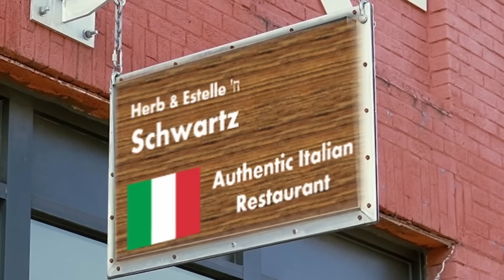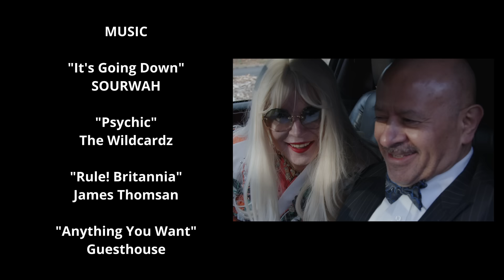Private Limo Ep.2 Meet the Prestons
Welcome to our second video! As an amateur film maker, your likes and subscribes are truly appreciated.

Winner Portland Comedy Film Festival Best Comedy Series Episode Fall 2023

Felipe is at it again when an aspiring businessman and his wife try to impress a new investor by hiring a limousine to take them to an exotic restaurant. Things take a dramatic turn when Officer Busty puts a kink in their day, and extremely valuable notarized documents are left behind in Felepe's Limousine.

cc English, Spanish, German, French, Japanese and Portuguese.